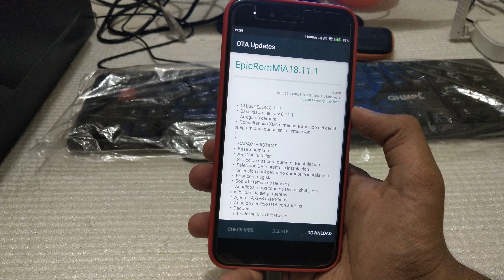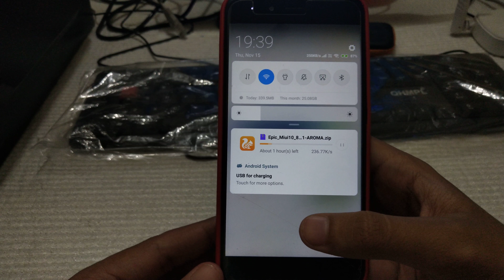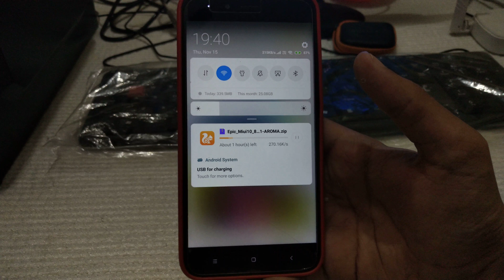Miui 10 new update is out and 8.0 Oreo? for mi a1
Guys in this

That miui 10 new update us out for mi a1 and I think so 8.0 is there Oreo